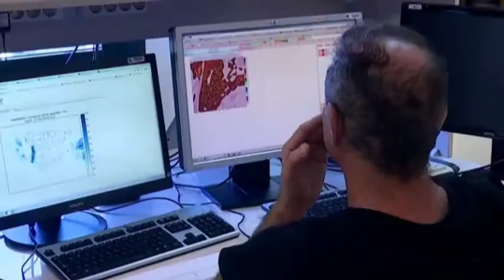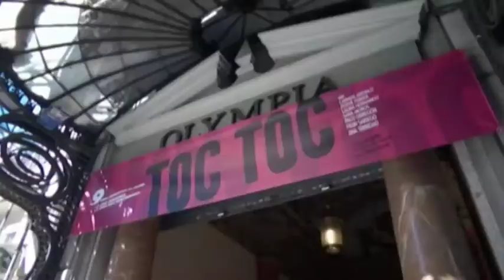7 al dia 17-10-2018